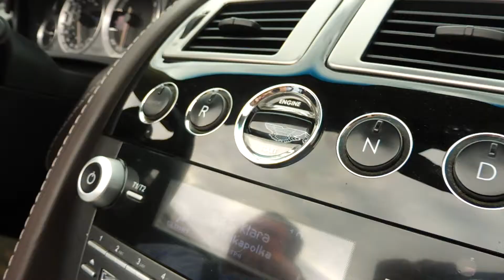Aston Martin V8 Vantage Onboard acceleration, Cinematics!!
Today i saw a stunning aston parked right outside the grocery store, and all of a sudden the owner seemed to be really nice and took me for a quick ride! I have just imported a little clip where he accelerated beacause most of the time we were just chatting.